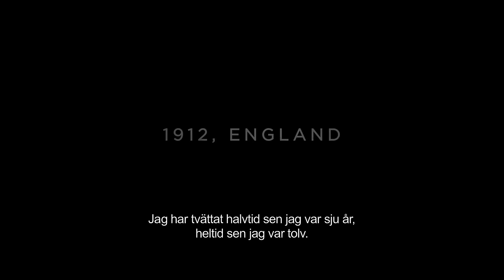Suffragette - Trailer - Stockholm International Film Festival 2015